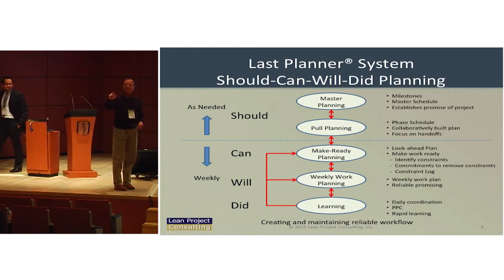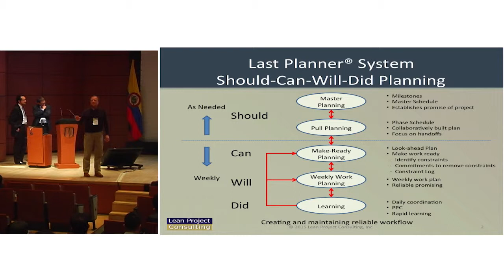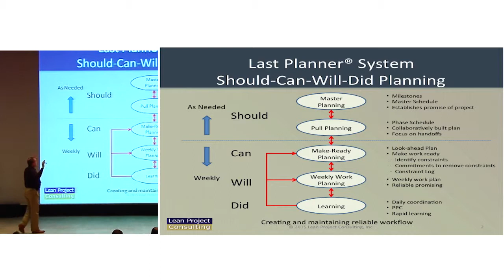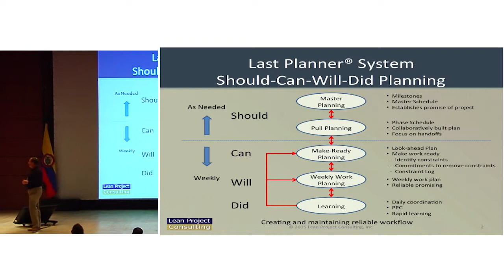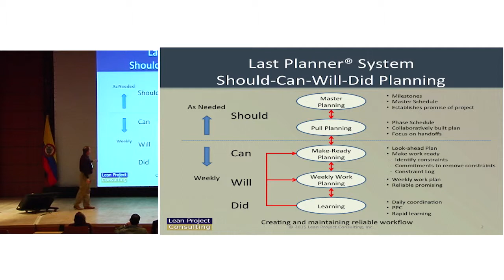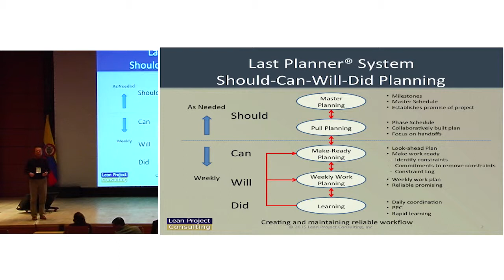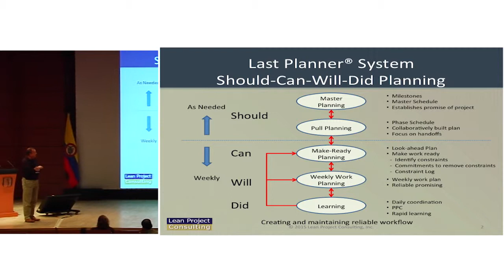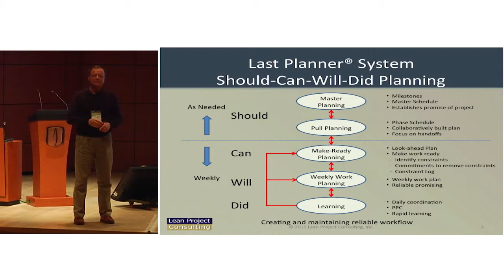The Last Planner System of Production System (LPSTM) - David Long - EEUU